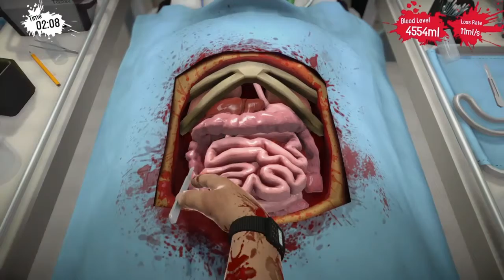Surgeon simulator | Dr. Lotion in the building